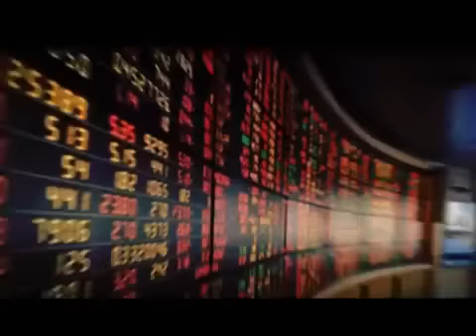คนกลางคลอง 16 05 58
รายการ คนกลางคลอง โดย วีระกานต์ มุสิกพงศ์ ประจำวันเสาร์ ที่ 16 พฤษภาคม  2558 ทางช่อง Peace Tv